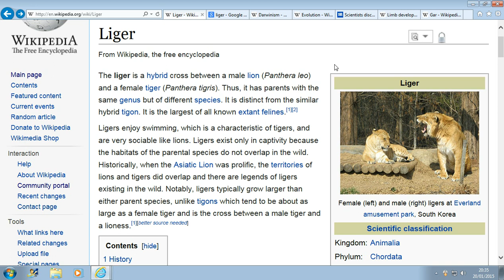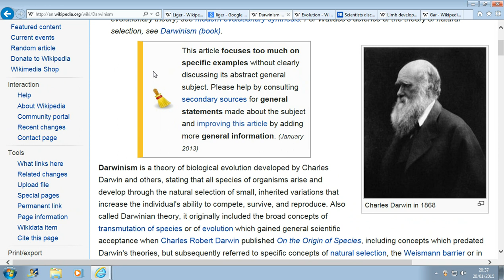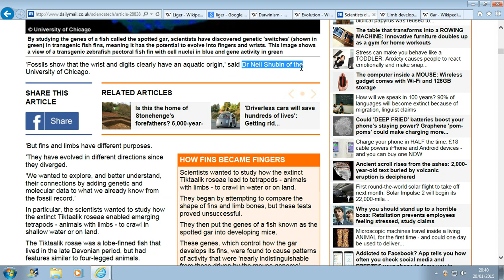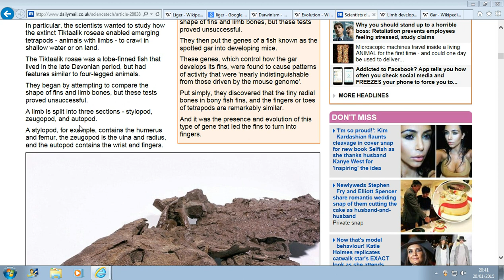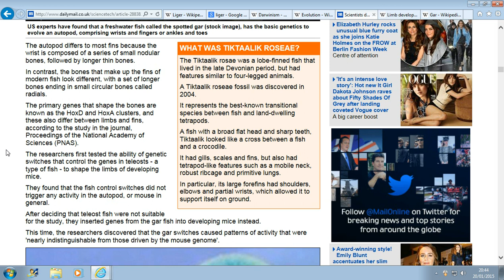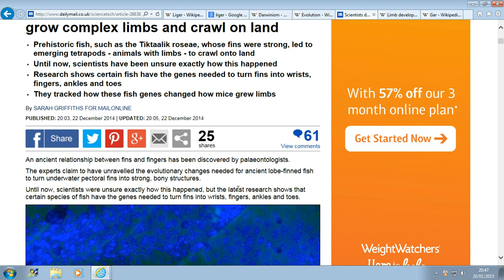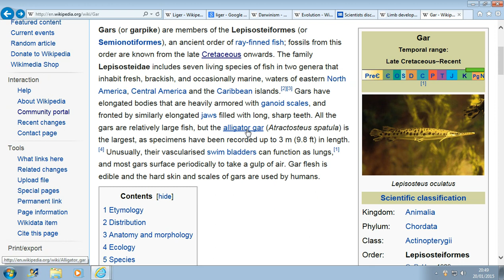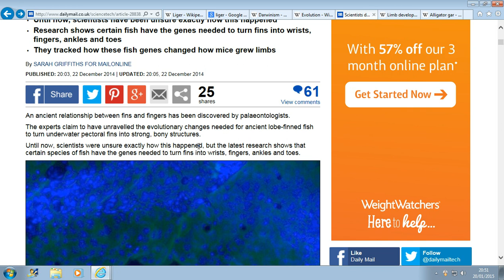Latest Evolution Science - Debunked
Scientists at the University of Chicago claim to have found evidence that fish fins formed into limbs. This video shows they did not prove that. In fact the study amounted to nothing more than genetic engineering which is Intelligent Design not Evolution!

Liam Hanlon's Twitter - @lphanlon84